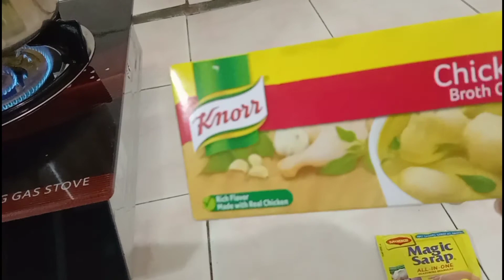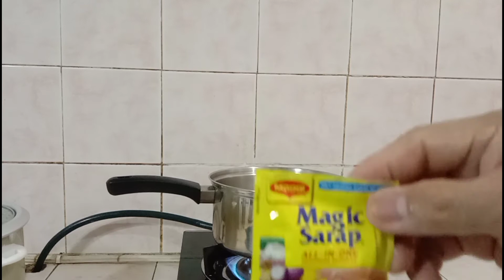#06 DENINGDING NI LOLO, LUTONG ILOKANO SARI SARING GULAY, MAY SAHOG NA FRY FISH SA IBABAW 03/19/2021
DENINGDING Lutong Ilokano, sari- saring gulay ,
mga sangkap  - luya maliit lang po
                            magic sarap small sache 1pcs.
                            knoor cubes - 1 pcs. chicken flavor
                            water -  5 cups para sa sabaw
                            papaya - 1 small size
                            patula -  1 meduim size
                            sitaw - 1 bundle 5pcs. long
                            saluyot - 1 bundle
                            petchay - 1 bundle
                            malungay - 1 bundle
                            fish  fry  - on the top this is option if you want
                           option other fish , bangus, tilapiya fry or inihaw